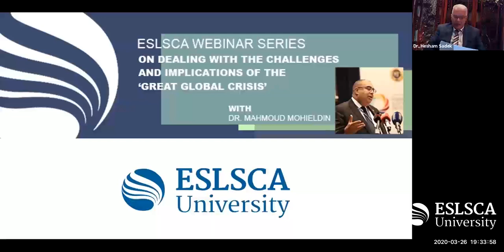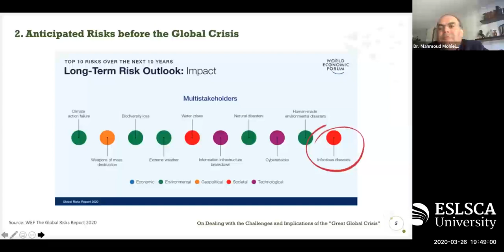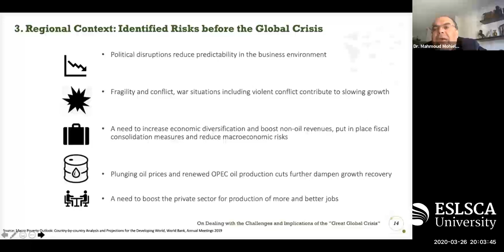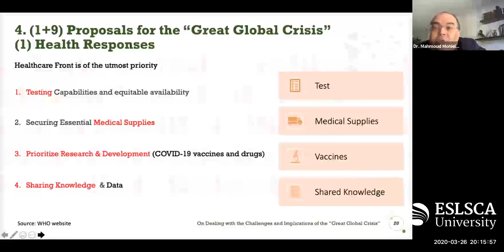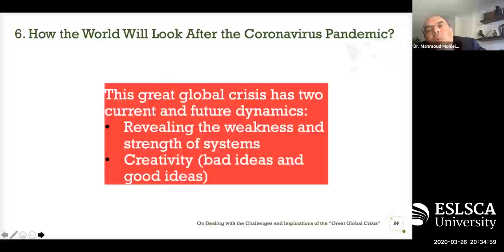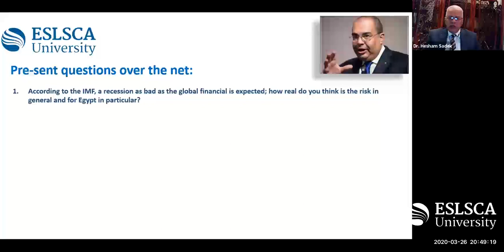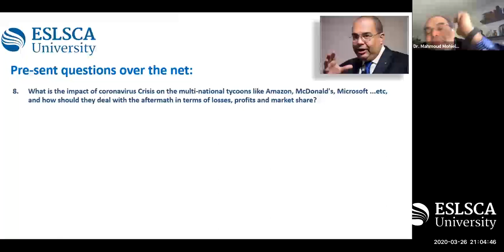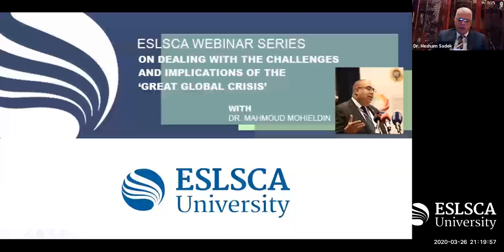ESLSCA Webinar: 1st Edition with Dr. Mahmoud Mohieldin